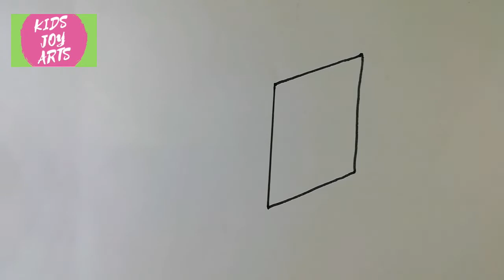How to draw a picture from Number 1 || Easy number drawing for kids || how to draw a book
Kids Joy Arts

Drawing a picture from number 1

Art & Craft is part of our life and creative art is the breath of that life.

Transforming one into another, by drawing in seconds is intellectual exaggeration.

We will be wonder struck amazingly seeing the transformation and coloring them further, keep us afloat in the ocean of emollient experience. So we can enjoy such joy catch art & drawing one after one.